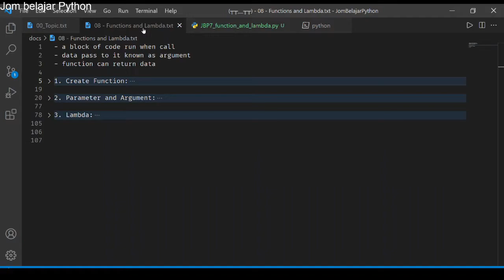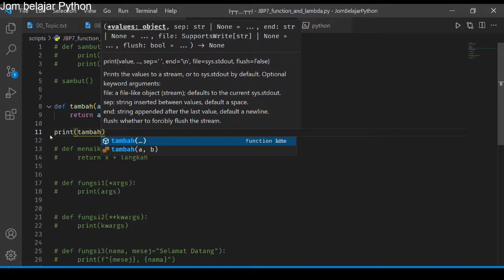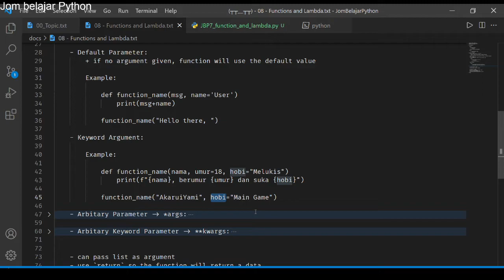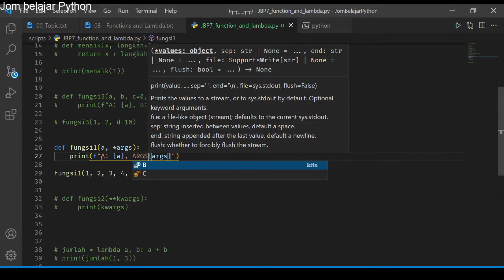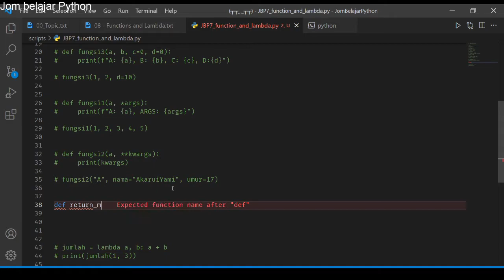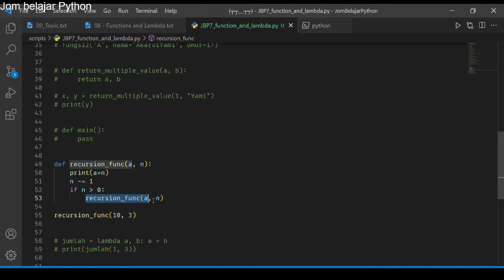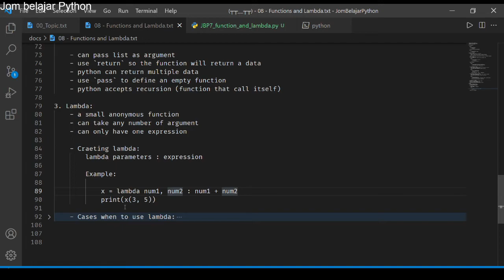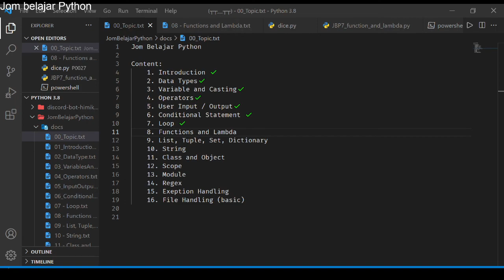[Python] Jom Belajar Python - Fungsi dan Lambda [JBP 7]